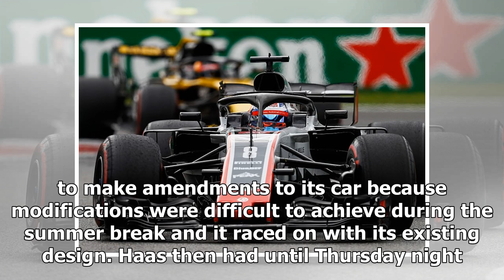Haas F1 team lodges appeal after Grosjean Italian GP exclusion | k production channel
The Haas Formula 1 team has lodged its formal appeal with the FIA over the exclusion of Romain Grosjean from the Italian Grand Prix, Autosport has learned. Gros...